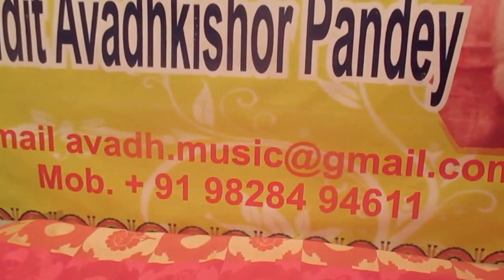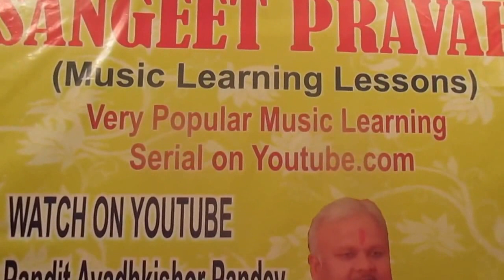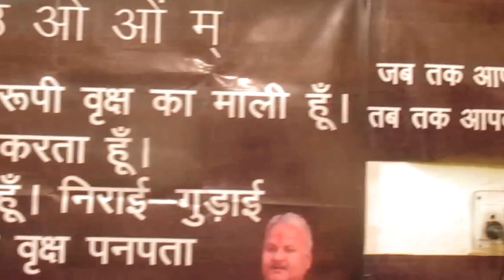Sitar Tutorial - 1 | What is Sitar & How to Play it? | Sangeet Pravah World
In this video we have started teaching a New Instrument - Sitar through Sangeet Pravah World. In this First Episode Mr. Vipin Soni is teaching you the basic steps (Parts of Sitar & Alankar) in Sitar under the direction of Pandit Avadhkishor Pandey (Producer-Director Sangeet Pravah World). Do practice with this video a lot. This Video is recorded at my home - 33A/4A, Ashok Nagar, Udaipur (Raj.), India. MOB. The Artist in this video is my employee & the video editor is my son - Master Nishad. This was recorded on 07/08/2016 from 1:00 p.m. It is my own property.